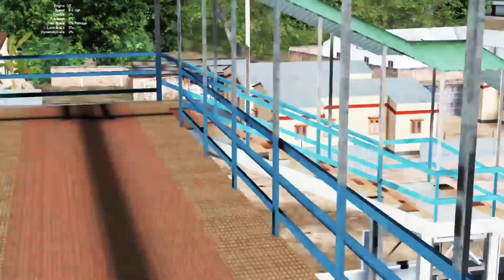wdp4b Rani lakshmi bai express #2 train simulator 2022 RAILWORKS subcriber for more 🚦🚂😱❤️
game name TS 2022
DOWNLOAD FROM STEAM
all add-on download by AKTRAINS
my laptop configuration i7 4 gen 4 gb graphics card 8 gb ram